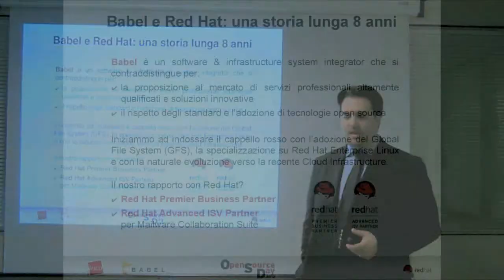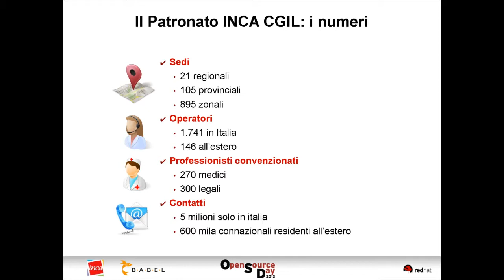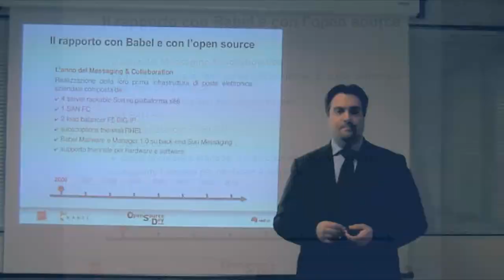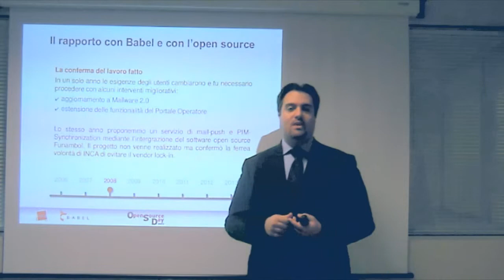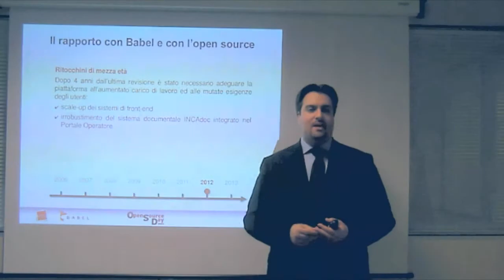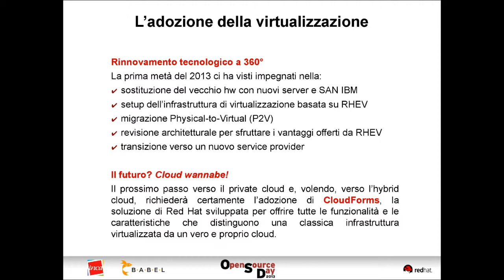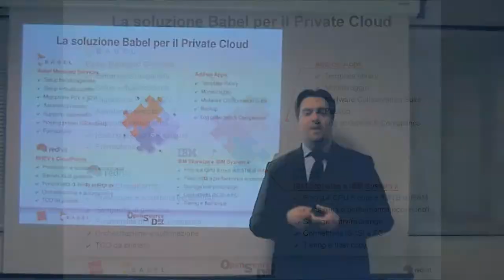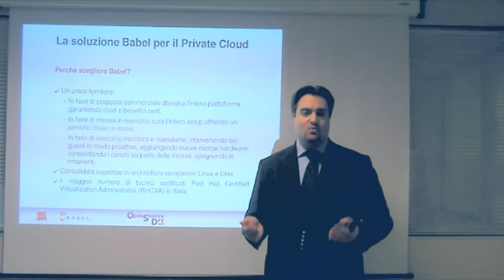Dalla virtualizzazione al private cloud: Il Patronato INCA rinnova la fiducia nell'open source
Il TechAdvisor Babel Michelangelo Uberti presenta un importante caso di successo: "Dalla virtualizzazione al private cloud: il Patronato INCA rinnova la fiducia nell'open source". Durante il suo intervento il TechAdvisor racconta le sfide e le opportunità dell'innovativo progetto realizzato per il Patronato INCA CGIL e presenta la nostra soluzione di private cloud basata su tecnologie open source.

I punti trattati durante la presentazione sono:
- Babel e Red Hat: una storia lunga 8 anni
- Il Patronato INCA CGIL: tradizione e innovazione
- Il rapporto con Babel e l'approccio all'open source
- L'adozione della virtualizzazione e la visione cloud-oriented
- La soluzione "chiavi in mano" di Babel per il Private Cloud

Per saperne di più, scaricate l'articolo o guardate il video della presentazione del nostro TechAdvisor.